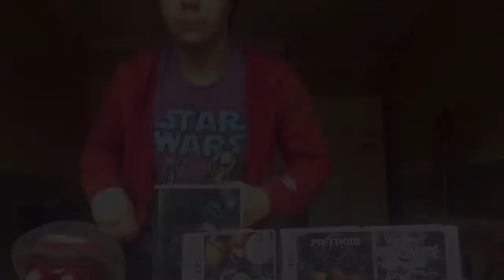Metroid Prime 4. Who is Sylux?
Sylux was a bounty hunter introduced in metroid prime hunters and later made cameo appearances in the post credits of metroid prime 3 and federation force. But who is he? What are his motives in prime 4? Let’s discuss!